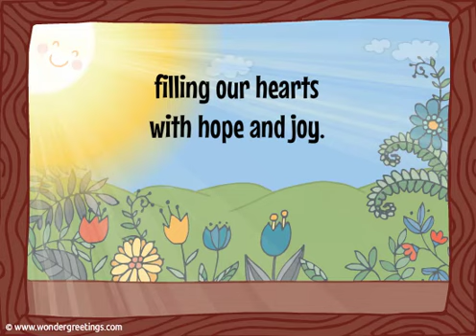Have a beautiful day - An eCard to send some sunshine to your friends!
Brighten up the day of all your friends by sending them this optimistic eCard!